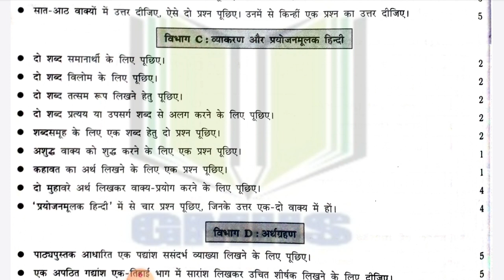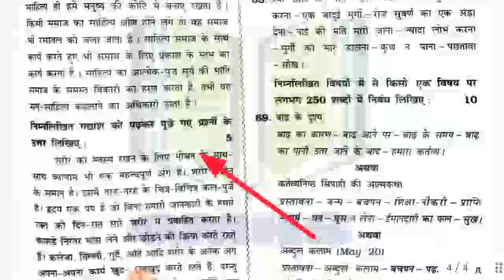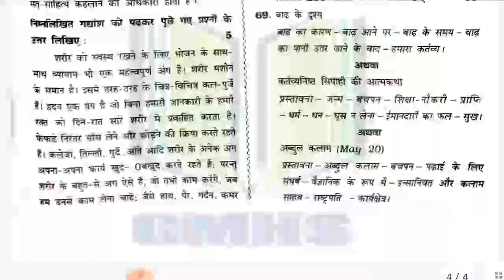12th commerce hindi gala paper solution 2022 | English medium | gala assignment 2022 | gseb board